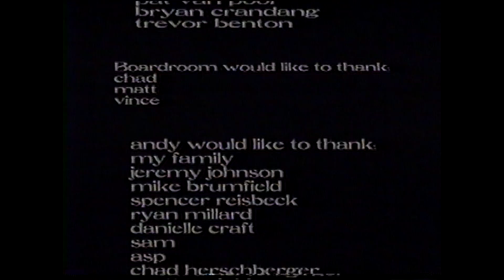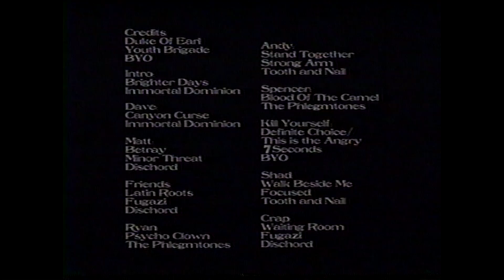Board Room - Neophyte Aberration - Credits [1995-96']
Credits in Board Room's first shop video "Neophyte Aberration"